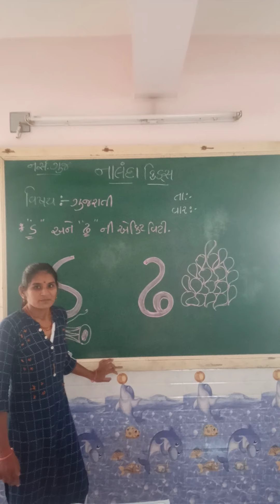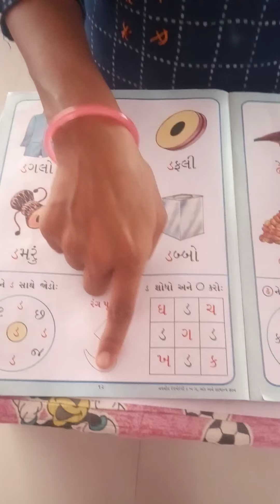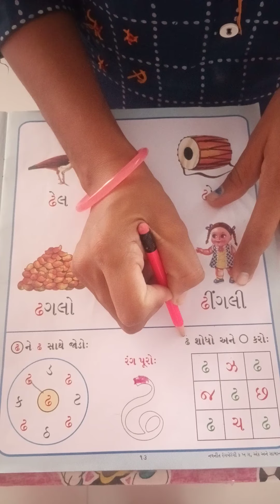Nalanda Kids||Nursery Guj||Gujarati Da&Dha ni activity Book